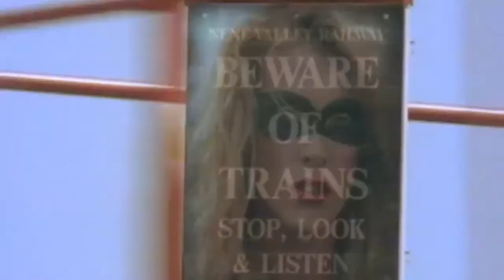QUEEN SOUNDS by SALVIO SCHIANO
This is just an example of the Queen keyboard sounds.